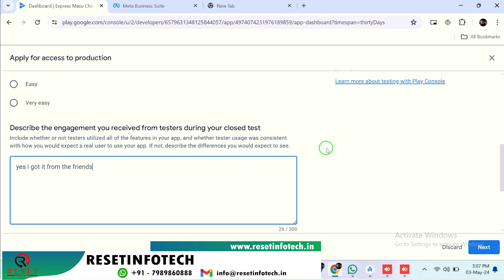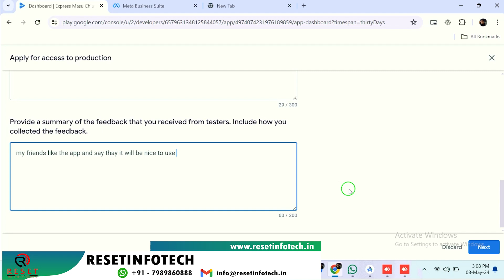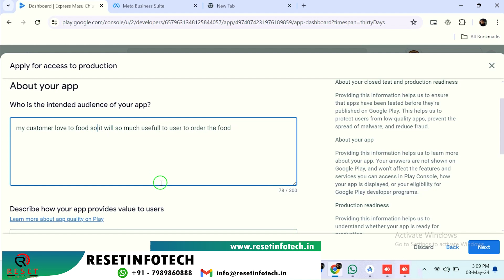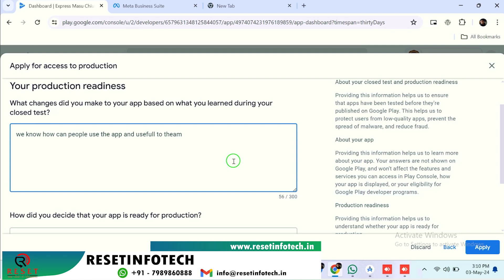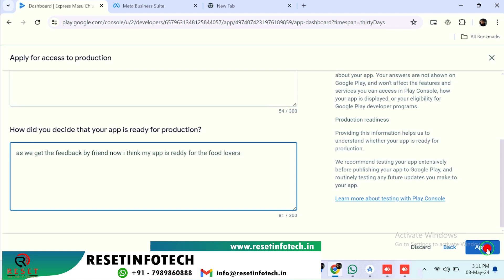How To Apply for Production | 20 testers google play console | Closed testing google play console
For any kind of website, Apps and games  Call Use at : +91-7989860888

🚀 Ready to elevate your app's journey from development to success? Explore our comprehensive guide on how to apply for production and closed testing in Google Play Console! Whether you're gearing up for a full-scale launch or fine-tuning your app with a select group of testers, this step-by-step tutorial equips you with the knowledge and strategies needed to navigate the process seamlessly.

💡 In this detailed walkthrough, we unravel the intricacies of applying for production status and closed testing in Google Play Console, empowering you to optimize your app's performance, gather valuable feedback, and ultimately achieve your goals in the competitive app market.

📋 What You'll Learn:
1️⃣ Preparing for Production: Dive into the essential steps to prepare your app for production, including final testing, bug fixing, and performance optimization. Learn how to ensure your app meets quality standards and delivers a seamless user experience.

2️⃣ Understanding Closed Testing: Explore the benefits of closed testing and how it can help you gather valuable feedback from a select group of testers before releasing your app to the public. Learn how to set up closed testing tracks and invite testers effectively.

3️⃣ Managing Closed Testing: Discover best practices for managing closed testing in Google Play Console, from selecting testers to monitoring feedback and iterating based on user input. Learn how to leverage closed testing to identify and address issues early in the development process.

4️⃣ Applying for Production: Navigate the process of applying for production status in Google Play Console, including submitting your app for review, configuring release options, and addressing any compliance issues. Learn how to streamline the production application process for a smoother launch.

5️⃣ Post-Launch Optimization: Once your app is live, learn how to leverage user feedback and analytics to optimize performance and drive user engagement. Explore strategies for ongoing app refinement and iteration to ensure long-term success in the competitive app market.

🔥 Ready to take your app to the next level? Watch now and unlock the secrets to success in applying for production and closed testing in Google Play Console! With the right preparation and guidance, you can confidently navigate the app deployment process and achieve your goals with ease.

"Master the Play Console: Step-by-Step Guide to Applying for Production!"

"Production Secrets Revealed: How to Successfully Apply on Play Console!"

"Get Your App to the Next Level: Easy Production Application on Play Console!"

"Pro Tips for Play Console: Applying for Production Made Simple!"

"Play Console Power Moves: Ace Your Production Application Today!"

"Level Up Your App: Ultimate Guide to Applying for Production on Play Console!"

"From Development to Production: Nail Your Play Console Application!"

"Play Console Mastery: Insider Tips for a Seamless Production Application!"

"Boost Your App's Success: Winning Strategies for Play Console Production!"